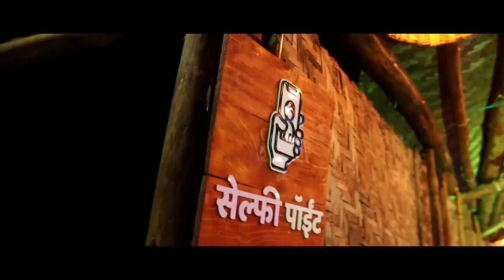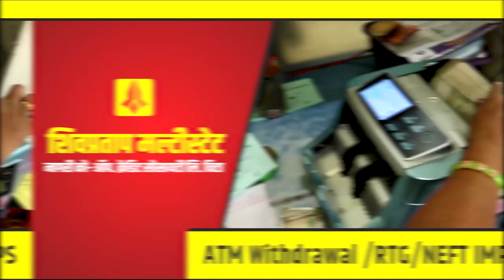आटपाडीत देशमुख गट जल्लोषात ! पडळकर गट नाराज... !! || वज्रधारी न्यूज़